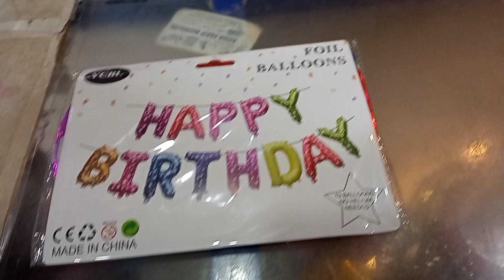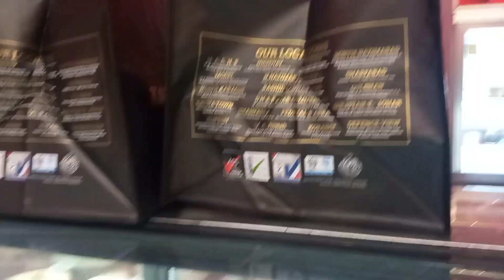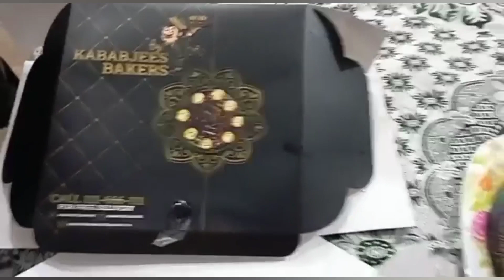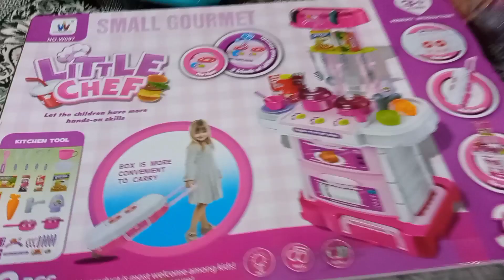Anabia's birthday & 2k subscribers celebration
Share my channel with your friends & Family too 💖
Much love ❤️❤️

Youtube 2k subscribers celebration/Anabia's birthday/Happy Birthday/Special vlog/happy birthday/Celebrations with family/Vlog/vlogger/Mommy vlogger/stay at home mom/mom vlogger/Birthday vlog/pakistani mom vlogger/pakistani mom vlogs/Kababjees bakers/kababjees bakers cake/kababjees bakers karachi/Birthday gifts/Birthday gift for daughter/gift ideas/Life with samrazi